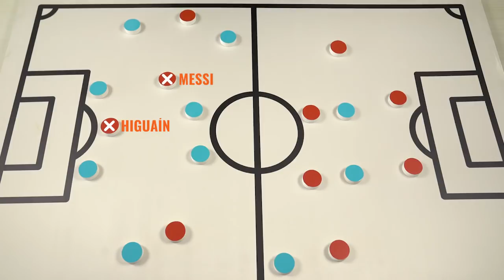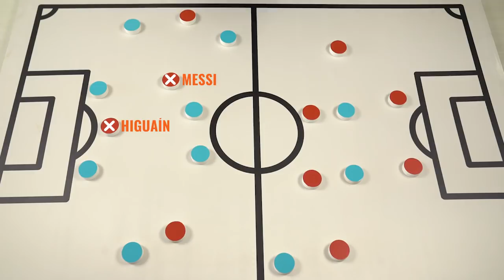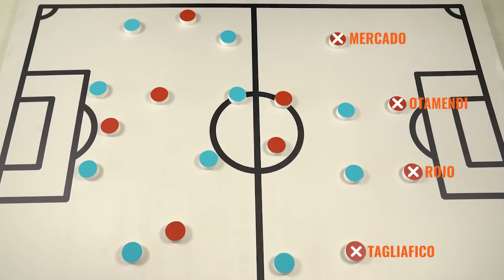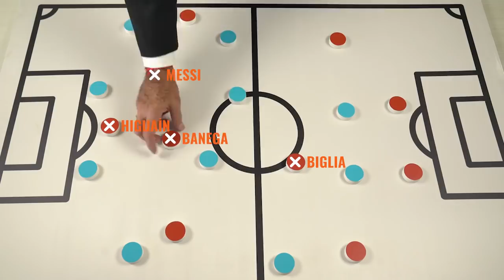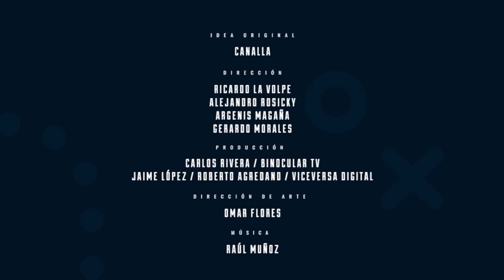Bigovlog Ep 20 - Argentina 2018 ¿la consagración de Messi?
Argentina es una selección que ha tenido muchos cambios en sus dirección técnica. En los últimos 14 años, Argentina ha tenido 9 entrenadores: Bielsa, Pekerman, Basile, Maradona, Sergio Batista, Alejandro Sabella, Gerardo Martino, Edgardo Bauza y Sampaoli.
Hoy llega con una selección que genera algunas dudas pero que tiene su mejor cualidad: Lionel Messi, el mejor jugador del mundo.
En este video te presento a la selección que jugará el próximo mundial y su esquema de juego.

Gracias por compartir este video con tus amigos.
Tu amigo, Ricardo La Volpe.